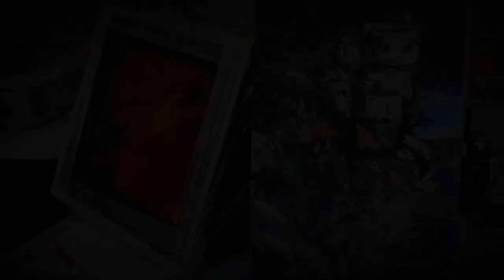ВАЛЕНТИН ДОНЧЕВСКИ - "Завинаги" / VALENTIN DONCHEVSKI - Forever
Музика, текст, изпълнение, сценарий - ВАЛЕНТИН ДОНЧЕВСКИ
Аранжимент - Веселин Калчев
Камера и монтаж - Стоян Стратиев
Компютърна обработка - Милен Ботев
С любезното участие на Ивелин Лобутов в клипа.